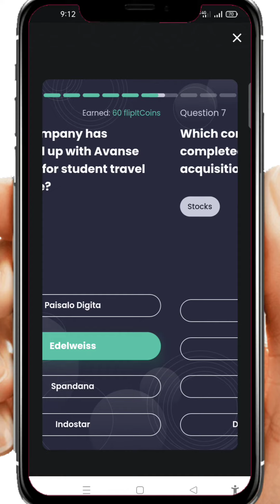Flipit Money Quiz Answers Today | 29 June | 30 June 2022 | Flip Money Quiz Answers | Fliplt quiz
Flipit Money Quiz Answers Today  | 29 June | 30 June 2022 | Flip Money Quiz Answers | Flipltmoney quiz

💸💲Download app and daily earn money 💲💸

Flipltmoney quiz scratch card 1/2 rupay problem solve tricks video

Flipltmoney app all quiz answers playlist link -

Download other app and daily earn money 💸
Dainik bhaskar app link -